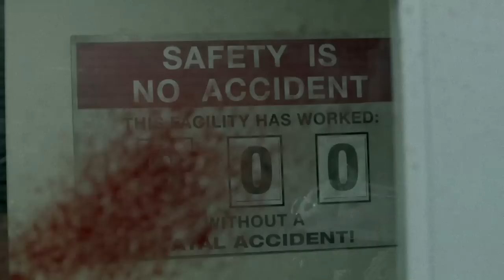Call of Duty: Black Ops Rezurrection - Zombie Lab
Lift off into the latest Zombies epic with "Rezurrection," the new downloadable content pack for "Call of Duty: Black Ops," and the first to launch players into space for a new dimension of undead action!  Old school Zombie strategies get blown out of the airlock in "Moon," where armed with new perks and a space-age arsenal of weapons, our heroes must overcome undead astronauts and fluctuating gravity as they unearth conspiracies that began in 1943.

Rounding out Rezurrection are the 4 maps that spawned the Zombie phenomenon: "Nacht der Üntoten," "Verrückt," "Shi No Numa" and "Der Riese."

The Rezurrection Content Pack will be available first on Xbox Live on August 23, 2011.